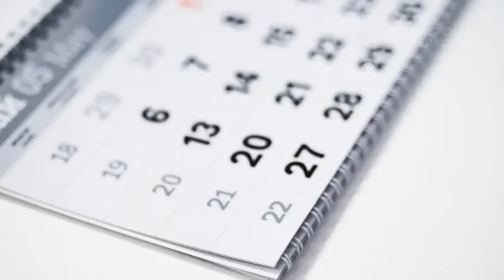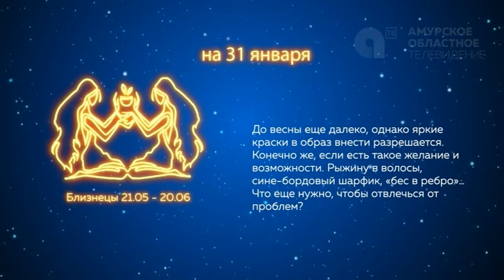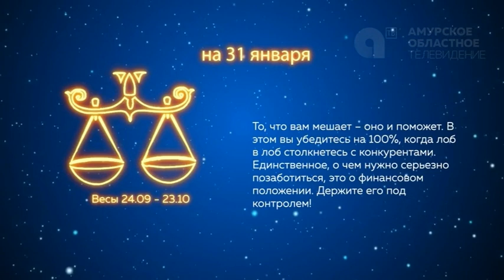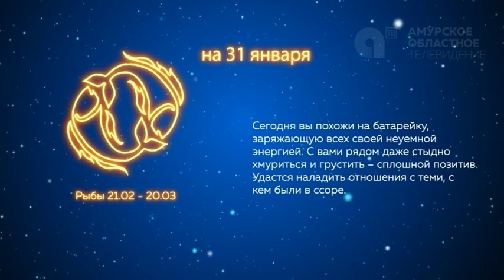НАШЕ УТРО 31.01.2020